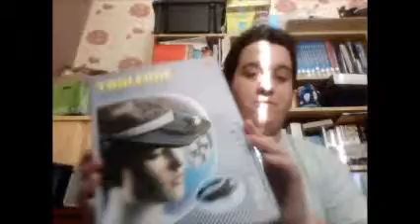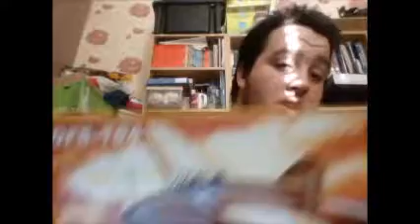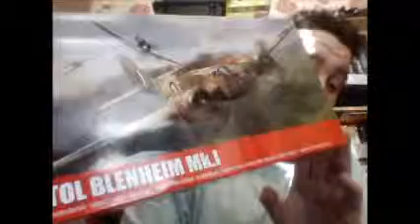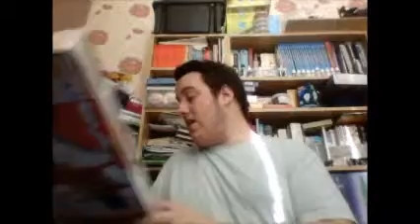The last video of 2014